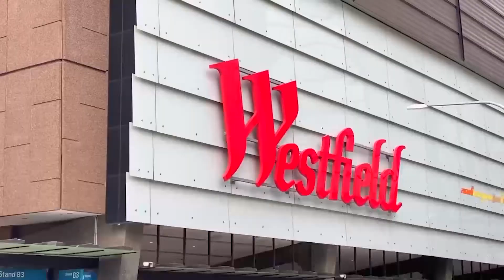21/65 Marsden St, Parramatta, Sold $565,000 By Ray White Parramatta Group